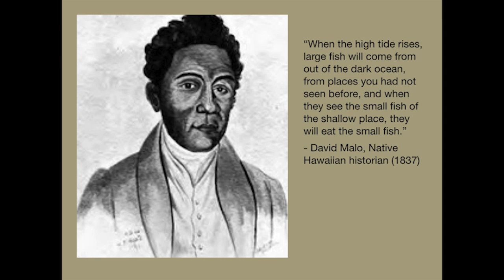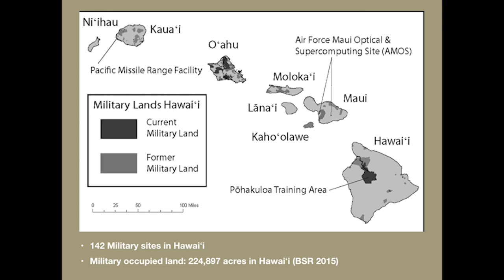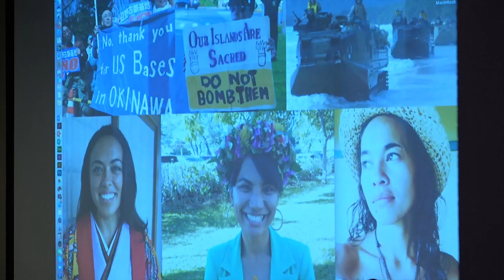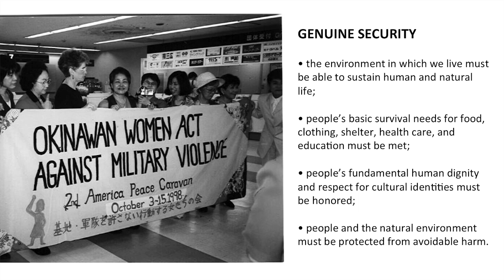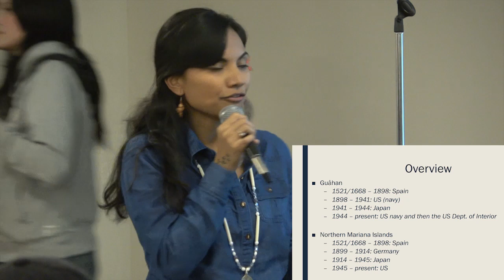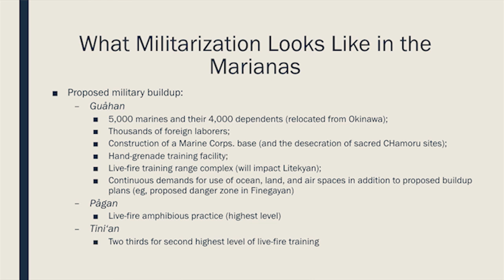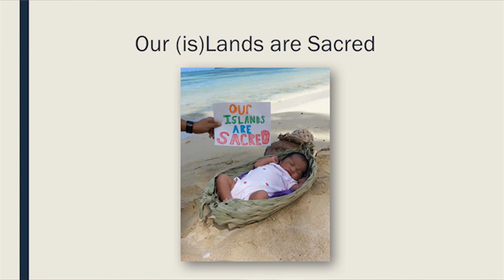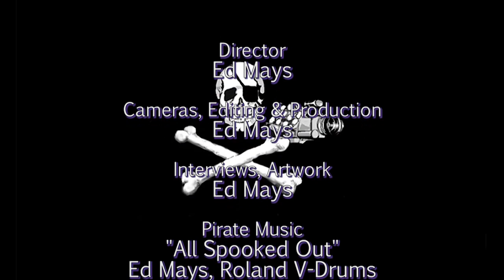Oceania Rising: Peace Pivot to the Pacific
[Note: This event was 2 hours long and will be shown in two parts on TV.]

Three Indigenous women speakers from Okinawa, Guam, and Hawai’i recently concluded a speaking tour of the Pacific Northwest to discuss the growing movements against U.S. military bases, and for a demilitarized, nuclear-free, and independent Pacific.  This video is from the last stop on the tour.  The presentation included talks by-

Kyle Kajihiro, PhD candidate in Geography, University of Hawai’i-Manoa, board member for Hawaiʻi Peace and Justice, founder of DMZ Hawai'i / Aloha 'Aina, formerly working with American Friends Service Committee who gave the historical overview followed by:

Tina Grandinetta, PhD Candidate
RMIT, Royal Melbourne Institute of Technology
WVWS Delegate, International Women’s Network Against Militarism
Biracial Uchinaanchu Okinawan woman from Hawai’i

Kisha Borja-Quichocho-Calvo, PhD Candidate
University of Hawai’i-Manoa, Political Sciences
Chamoru from Guahan Guam

Ruth Aloua
Mahi'ai (farmer), Malu 'Āina Center for Nonviolent Education and Action
Kia'i loko (fishpond guardian), Kaloko Fishpond
Kanaka Maoli from the Kona District, Hawai’i

In response to the growing list of global crisis there has been another inspiring rise in voices of knowledge from matriarchs across indigenous cultures. As they step forward, we have an opportunity to step up and listen to the voices most impacted to co-create sustainable solutions for a future we all deserve and for our future generations.

We welcome three speakers representing indigenous communities of Okinawa, Guam and Hawai’i who can speak on a lesser discussed topic regarding the militarization of communities and it’s intersectional points with environmental, political, social, racial, health and cultural impact. The growing concerns include radioactive contamination, damage from test bombing, jet crashes, unexploded ordnance, desecration of burials and other Indigenous sacred sites, potential foreign attack, and high social costs such as homelessness and sexual assault.

Thanks to Seattle Veterans for Peace, Zoltan Grossman, Evergreen State College professor of Geography, and the Native American & World Indigenous Peoples Studies for organizing this tour.  Also, Woman’s Voices, Woman Speak and the International Women’s Network Against Militarism
Recorded 2/21/19